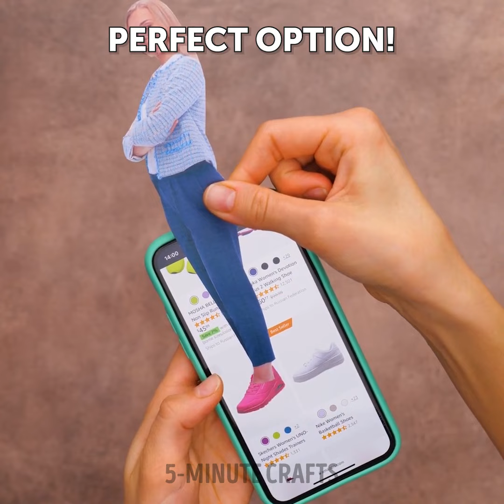How to Make Your Shoes Look Amazing!